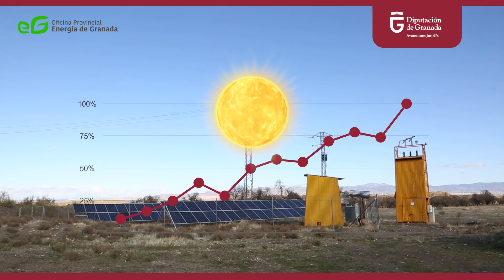Potencial Renovable de la Provincia de Granada